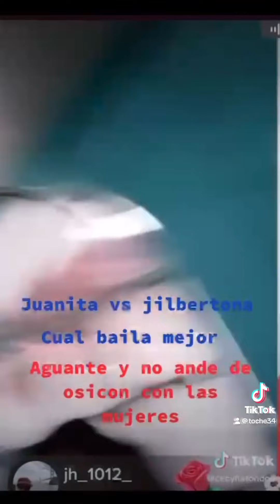Juan la tortillera vs la gilbertona